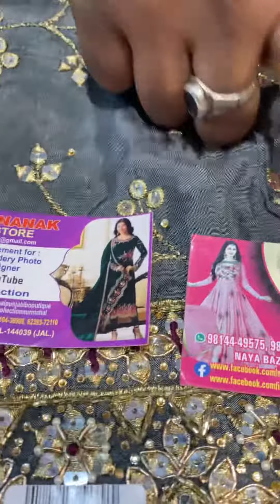Special design introduced by Ishaan collection Nurmahal free delivery all over India wholesale price